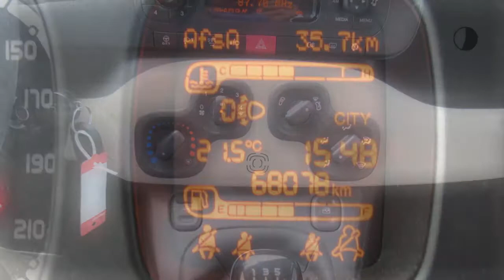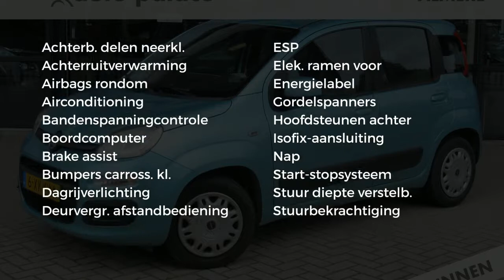Fiat Panda TwinAir 60PK Edizione Cool | Airco | Centrale portier vergrendeling met afstandsbediening